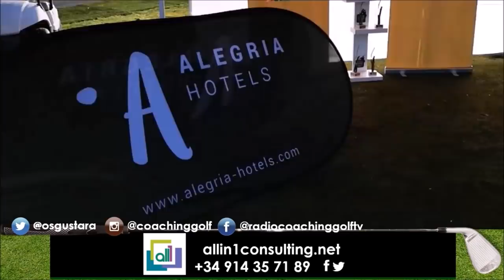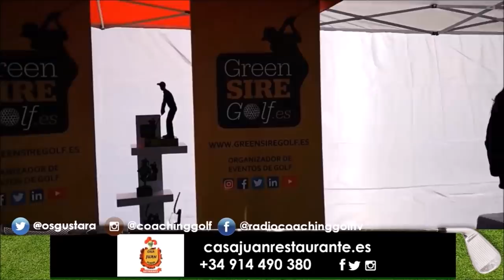158 Torneo GreenSire Hyundai Tournament 9 de Marzo en Golf Valdeluz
Programa SPORTS & GOLF 158, TORNEO GREENSIRE HYUNDAI TOURNAMENT 9 DE MARZO EN GOLF VALDELUZ, ENTREVISTAS A LOS GANADORES Y JUGADORES DEL TORNEO, IMÁGENES DE TODOS LOS PARTIDOS, PREMIOS Y SORTEO, Un programa de @CoachPuerta Estoy seguro @Osgustara Webs donde nos puedes ver y oir TWITEER FACEBOOK GOOGLE+ CANAL YOUTUBE LINKEDIN

Escuchas y Ves, ¡Coaching Golf Radio y Televisión!
550.000 personas, al mes, interesadas en el golf, el turismo, la gastronomía, deportes….
3 programas semanales, más de 500 en 3 años.